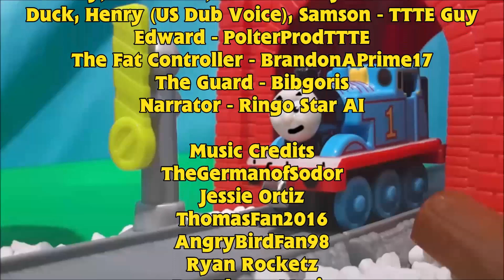James' New Coach | Track Tales Episode 2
Plot Synopsis: James crashes into a crate and damages his coach.

It's been a little more than 3 months but it's here! Episode 2! I have refilmed the into and roll call which is why it took a little longer. Episode 3 should hopefully come out quicker!